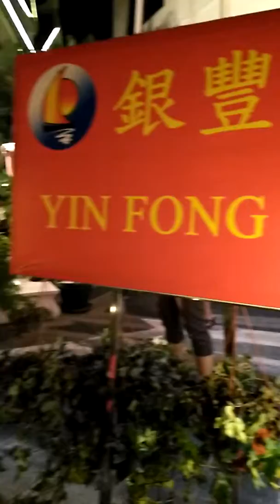2017，2月過年，銀豐開幕